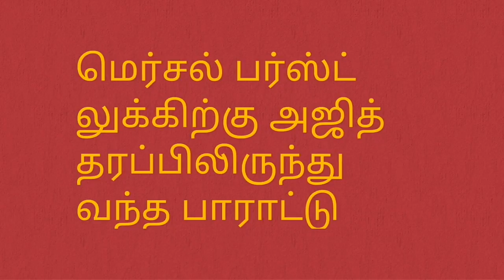Mersal get excellence from Ajith's side